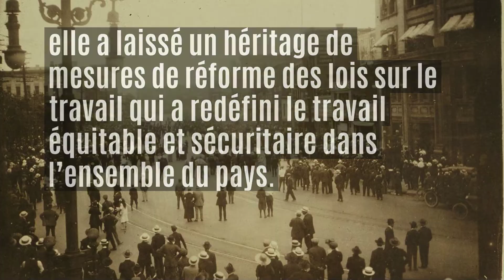La grève générale de Winnipeg en 1919: 100 ans plus tard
S’il y a une leçon à tirer de l’histoire, c’est bien que tous les travailleurs et les travailleuses doivent s’affirmer.

Les travailleuses et travailleurs sont plus forts ensemble.